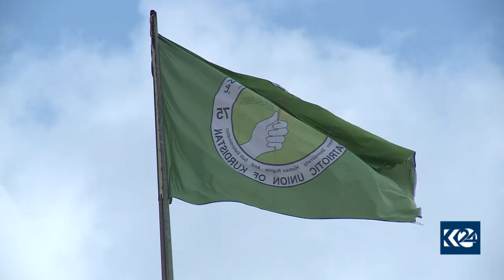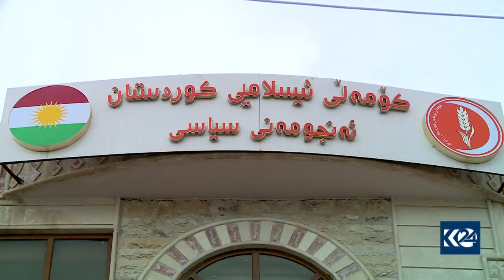یه‌كێتی و كۆمه‌ڵ هه‌وڵی واژۆكردنی رێككه‌وتنێك ده‌ده‌ن